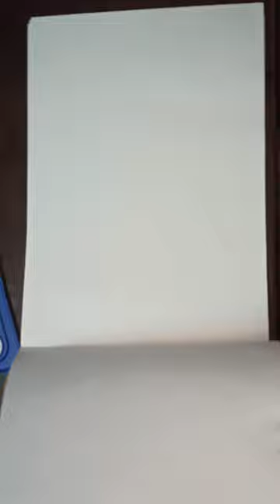DIVYA 1ST DRAWING